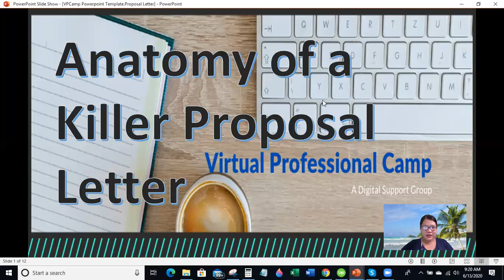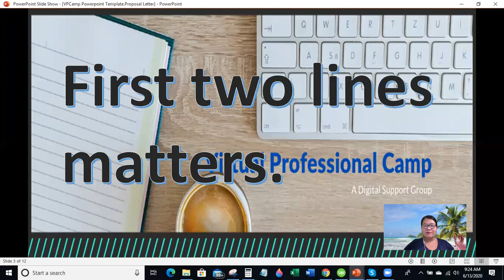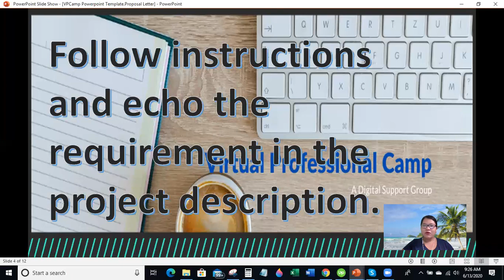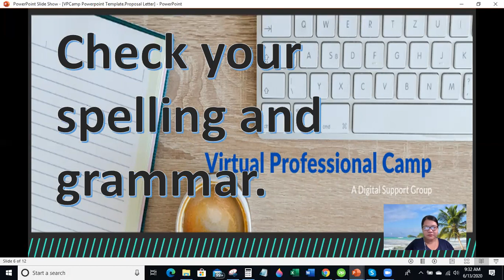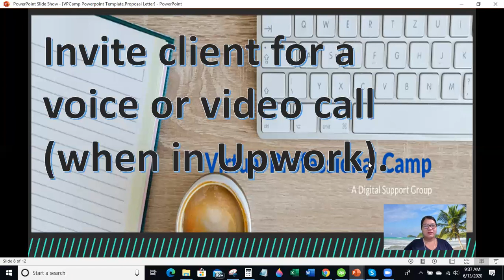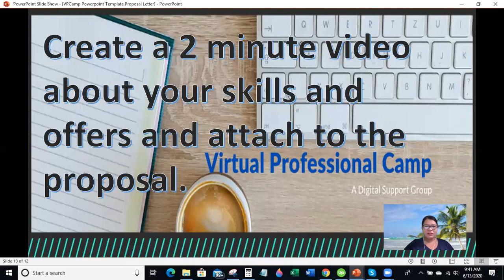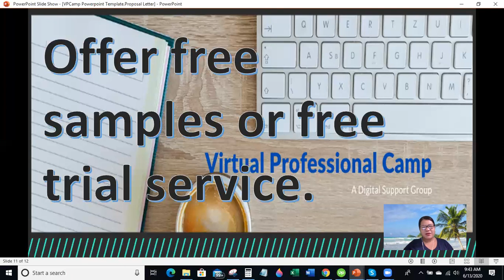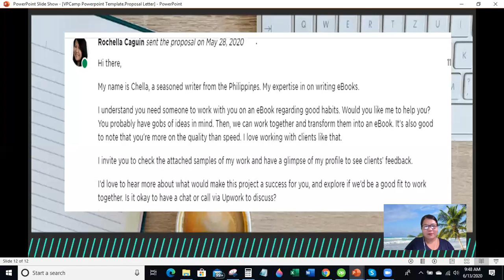How To Make A Winning Proposal Letter in Upwork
This video will teach you how to create a proposal letter that will get you a job.

Freelancing
Work From Home
Earn Online
Proposal Letter
Cover Letter
Winning Bid
Upwork
Fiverr
OnlineJobspH